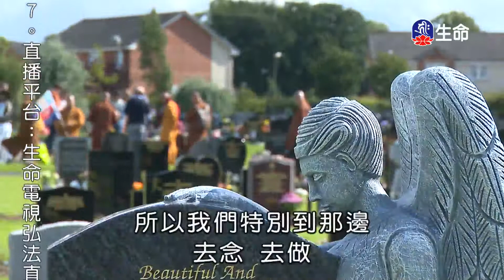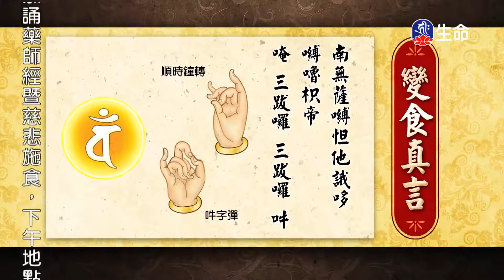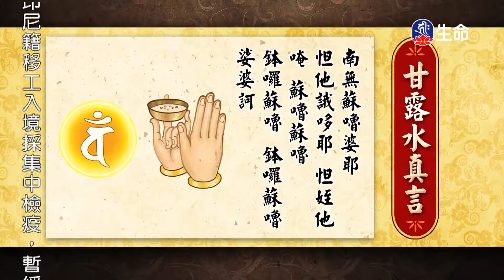大愛的行動-3_海濤法師救護眾生講座_(lifetv_20201127_00:00)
海濤法師救護眾生講座_大愛的行動。